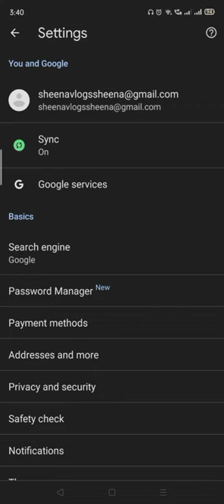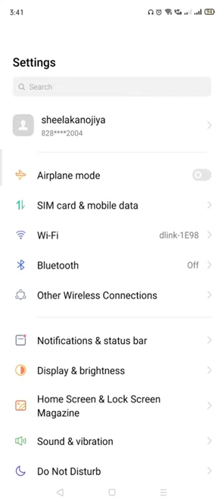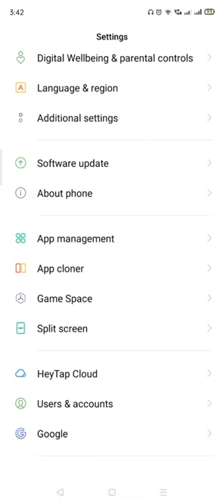how to block ad on mobile screen # बार बार मोबाइल पर ad आना बंद 🥳🥳🥳🥳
block ad on mobile screen # बार बार मोबाइल पर ad आना बंद करे इस सेटिंग के के साथ